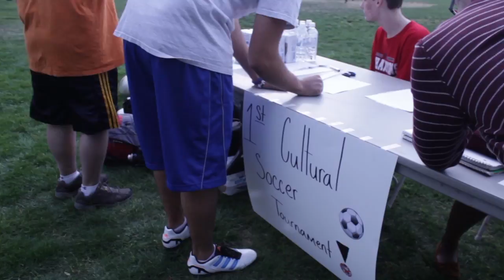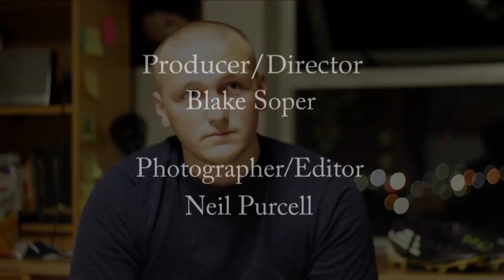Public Acheivement In Action